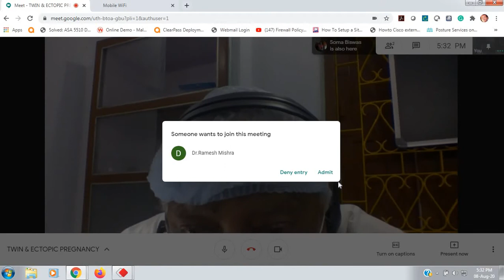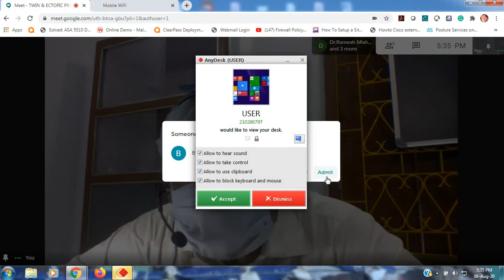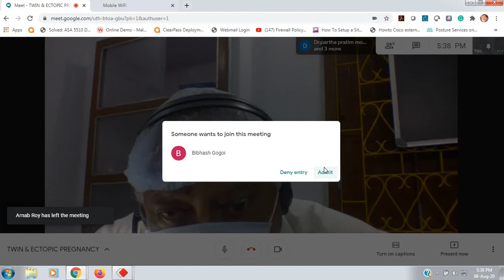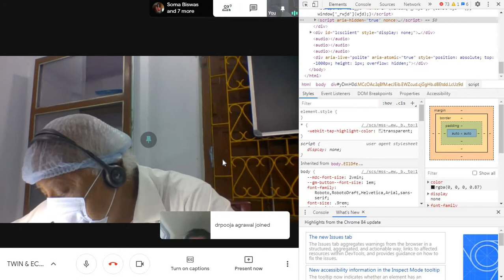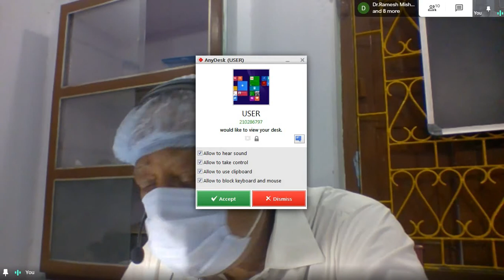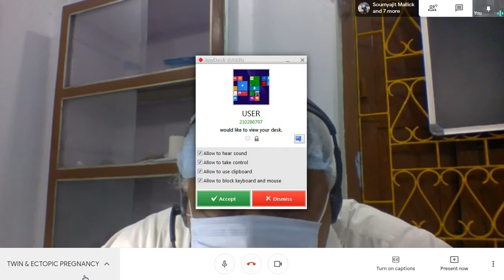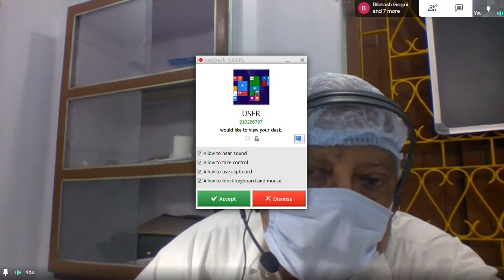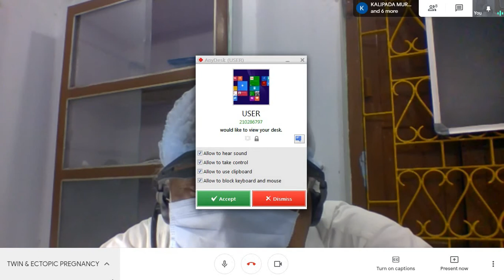Health Care Online Ultrasound Class By Dr.A.K.Roy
Topic-Twin & Ectopic Pregnancy